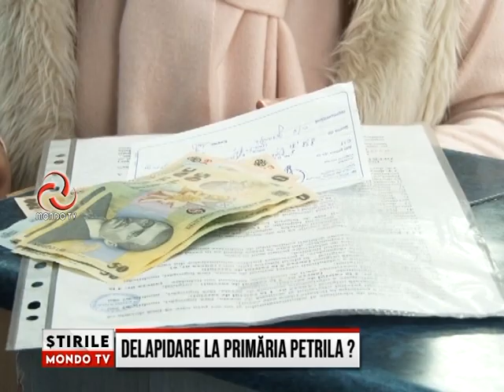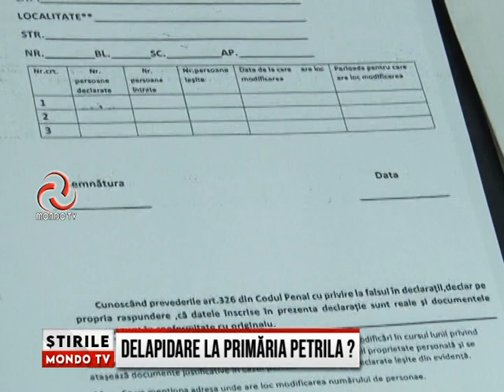ȘTIRILE MONDO TV | DELAPIDARE LA PRIMĂRIA PETRILA ?